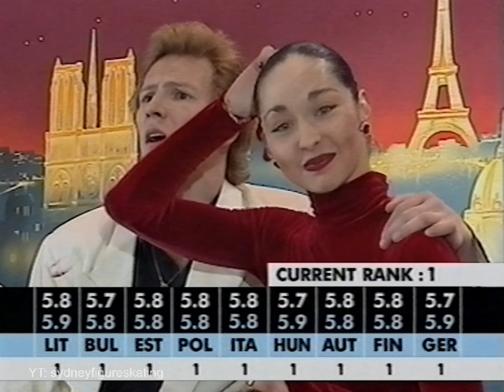Krylova & Ovsiannikov 🇷🇺⛸ 1997 European original dance | A fuego lento tango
Anjelika Krylova & Oleg Ovsiannikov
HD special thanks to Belinda
1997 European Figure Skating Championships Highlights
21-25 January 1997
Palais Omnisports, Paris, France